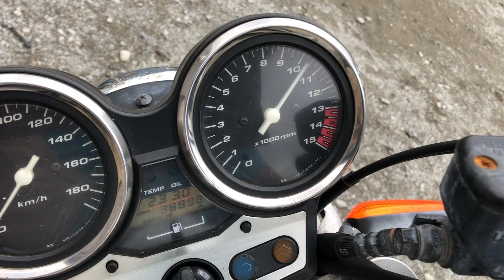CB400SFV始動動画